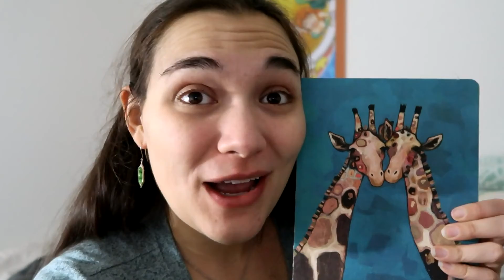The Adventures Begin!! 🎄 Vlogmas 2018 ❄️ ... see you next year Michigan!